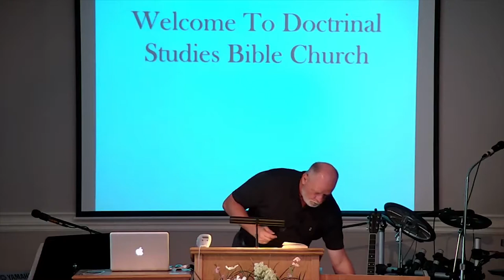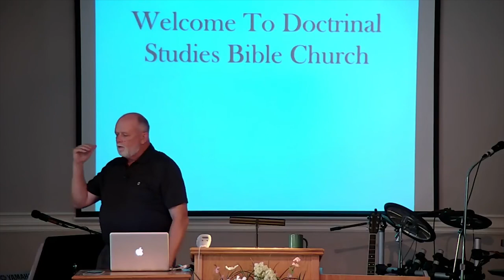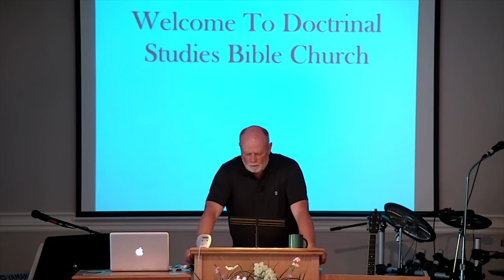DSBC - Al Rosenblum - Fear of Exposure - Apr. 30th, 2017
Date: 04/30/2017

Title: Fear of Exposure